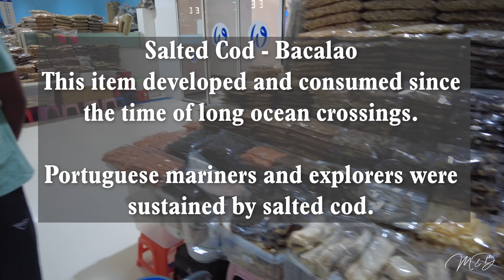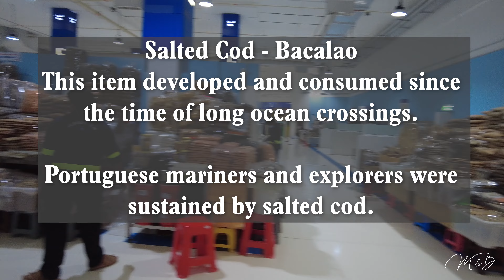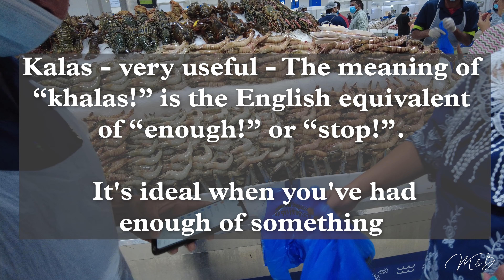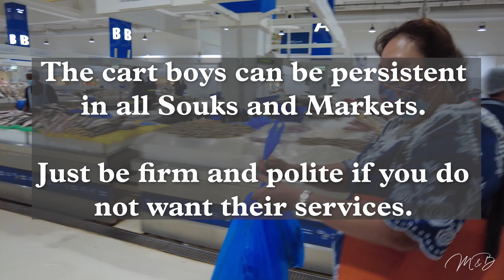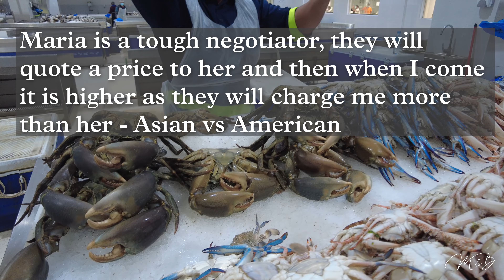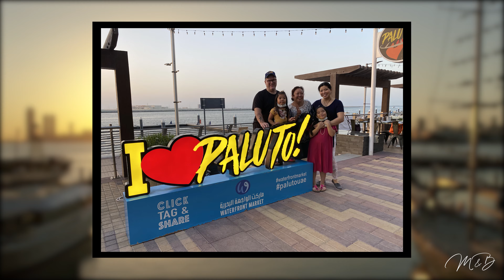Dubai Fish Market Walking Tour - Watch us Negotiate for our Dinner!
Explore the Dubai Fish Market with is, this is part 2 of a 3 part series exploring the Deira Waterfront Market.  About halfway through you get to listen in as we negotiate with the shops to get Lobsters, Crabs, and shrimp for Paluto's to cook for us

Each of the markets has a huge selection of the freshest meat, fish, and vegetables you will find in Dubai.  Best of all, Paluto's is just outside the market on the waterfront and they will prepare your fish or shellfish almost any way you wish.

Filmed with DJI Osmo Pocket 2.

00:00  Intro
00:14  Walking Tour Begins
12:10  Negotiating for our Dinner!
22:46  Summary
23:44  Slideshow

Music used in this Video:
Desert Nights - Mike Franklyn

If you need original music with no worry about copyright issues check them out via our referral link, we will get a small fee which will not affect you at all, but it helps us! Thanks